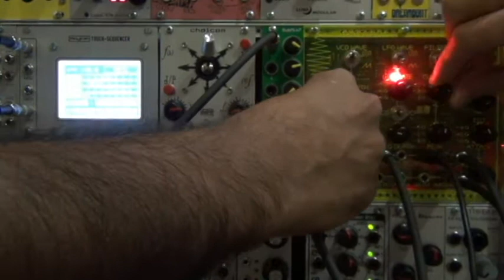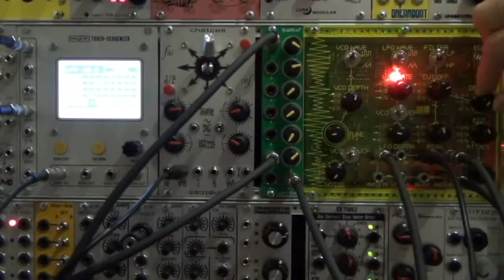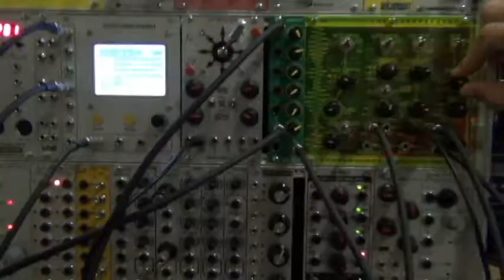EuroRack DJs (aka Sleazy DJs_Dave & JonDent) Acid Mix 1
13/4/12
DJ Dave & DJ jono (jondent)
Acid Jam using:

AtomoSynth Koe
Modcan Touch sequencer
TipTop BD 808
Flight of harmony Choices
Low Gain Submix7

No compression, remixing or editing.
The Modcan provides gate to trigger the 808
and also  CV & gate to the AtomoSynth
Choices modulating the VCA

Thanks to Matt of rhythmactive.com.au for the above gear.